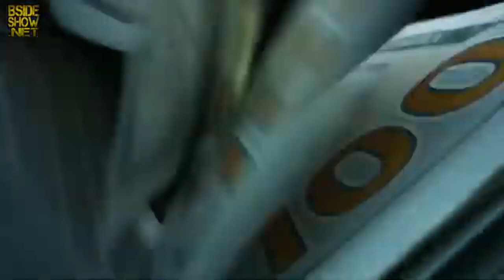BSide Show Ep. 285 REMIX Part 2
B Side Show ~ Remix ~ Part 2
Episode 685 - 06/24/24
The Auracle Edition

Hosted by:
Dani Killafournya & Rabbit

Mixes by:
DJ Hoggz
Guest DJ Ringleader Ace

Guests:
Fathers In Hip Hop
Big Herk The Terrible

Produced by: Shaye Whitey & Dani K

Thank you for donating to keep BSideShow live!